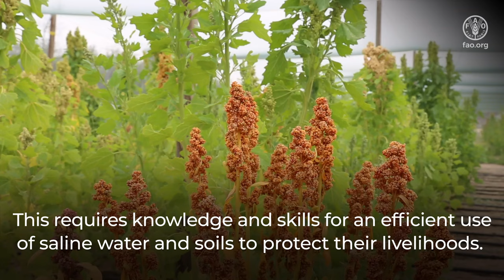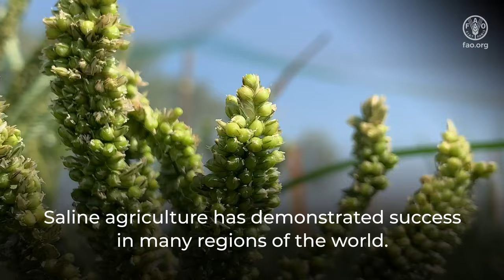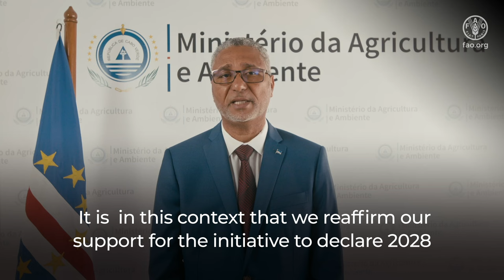Promoting the declaration of 2028 as the “Year of Saline Agriculture”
The video promotes the declaration of 2028 as the “Year of Saline Agriculture by advocating for its use in salt-affected areas. It highlights the resilience of saline agriculture in the face of climate challenges and its potential for sustainable production and healthy ecosystems. Through farmer testimonials and government interventions, it showcases the benefits and importance of this approach, aiming to raise public awareness and support for the initiative.